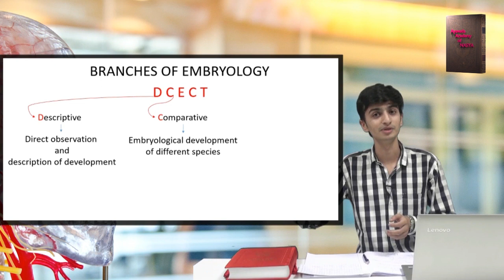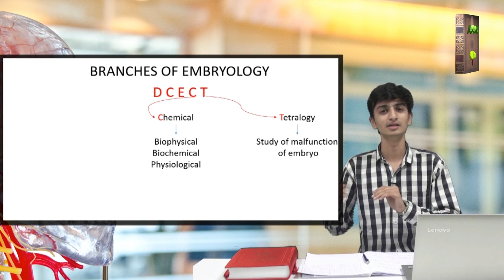Branches of Embryology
Summarized description to study the 10 marks question of branches of anatomy with inclusion of short  tricks to remember well

Notes by-
Ashlesh Mehta, Riya Rai &Janki patel
Speaker-  Ashlesh Mehta
Recorded and Edited by – Rahul Modi
Under the guidance of –
                             Vd Bhavdeep Ganatra & AAN team
Special thanks to SGVP Holistic Hospital for all support